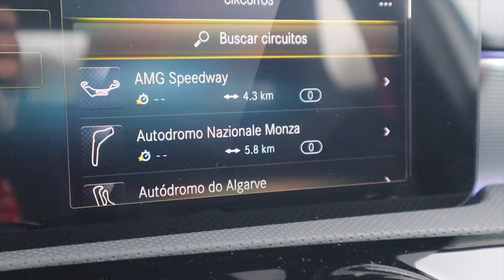¡El MEJOR HotHatch del MUNDO! | Mercedes AMG A45s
Sus 416 Hp realmente sorprenden a cualquiera, no solo por su aceleración sino por su diversión tras el volante.